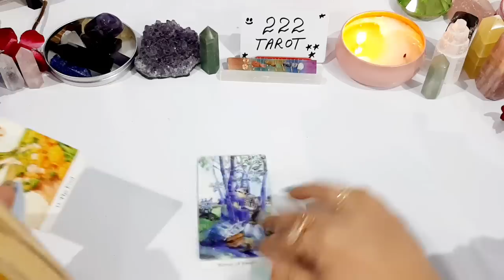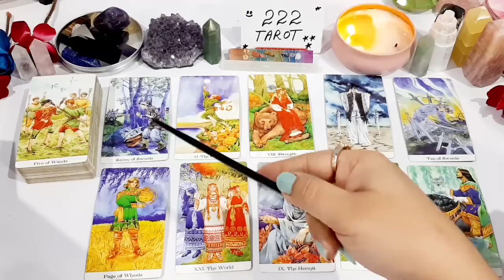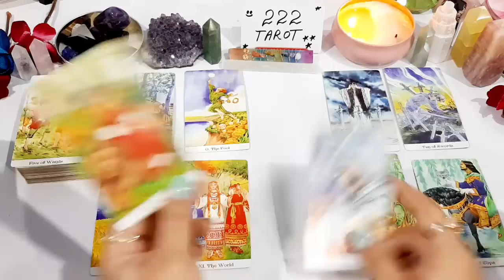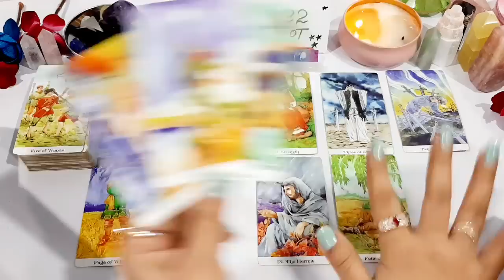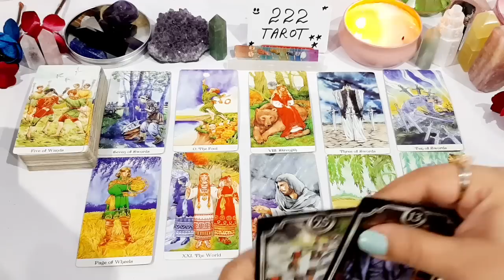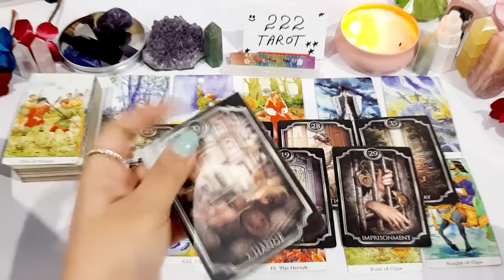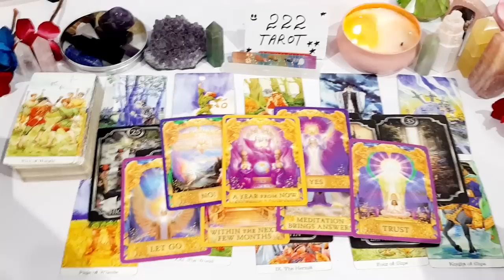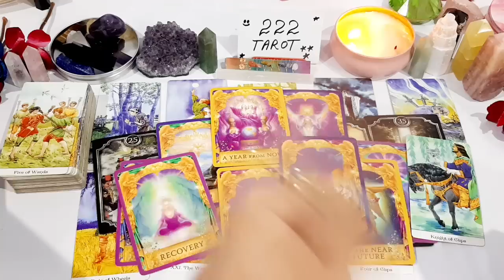SINGLES - WHO IS COMING TOWARDS YOU IN LOVE 😍✨ TIMELESS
💸 1 YEAR FORECAST 20 MINT VIDEO = [ 150 USD]
💸 5 YEAR FORECAST 25 MINT VIDEO = [ 250 USD]
💸 30 minutes reading with All detail = [
350 USD]

TOOBA 🤍